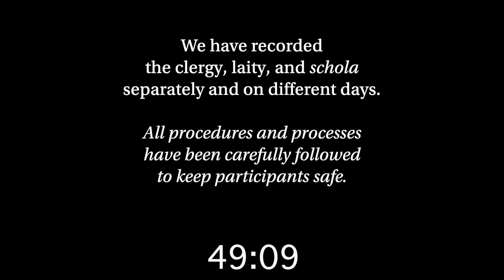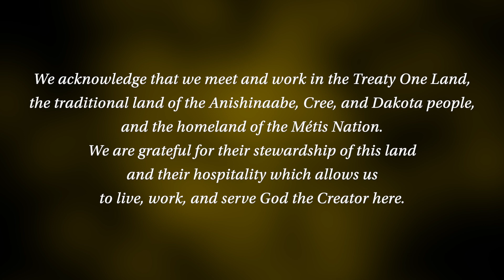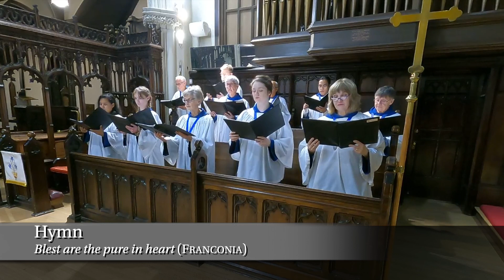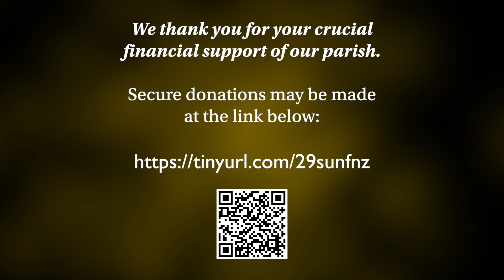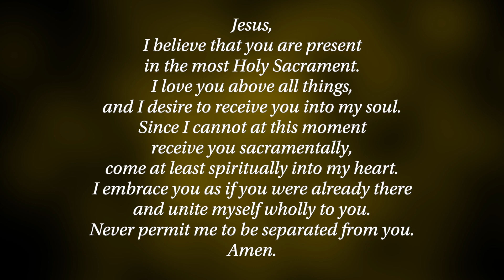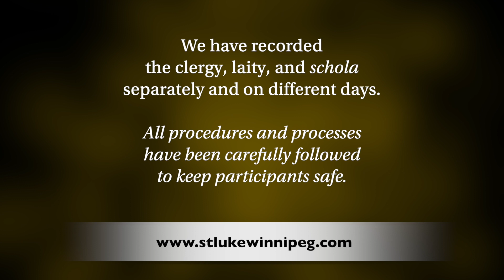Sung Eucharist - All Saints Sunday - 5th November 2023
The Parish Church of St. Luke, Winnipeg, MB, Canada

To keep participants safe, all COVID-19 precautions have been observed in the creation of this video. We have recorded the clergy and others separately and on different days.

We offer in-person services every Sunday: at 8:15, Said Eucharist using Book of Common Prayer language, and at 10:30, either Sung Eucharist or Sung Mattins. Current COVID precautions are observed. You are very welcome to attend.

To contribute and support our parish, please visit the following URL We appreciate your kind consideration.